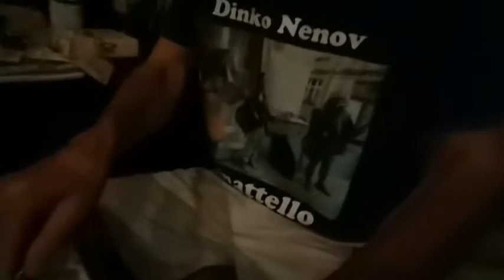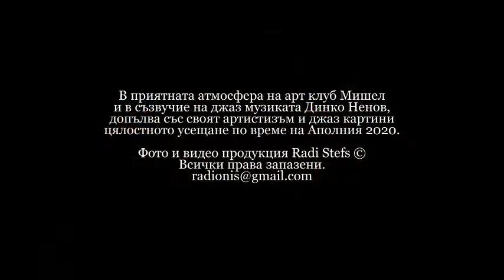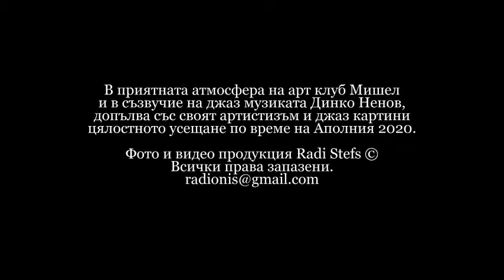Динко Ненов в арт клуб Мишел Созопол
Под звуците на приятен джаз в "Арт клуб Мишел",
Динко Ненов със своят артистизъм и картини дообогати
цялостната атмосфера - Созопол "Аполония 2020".